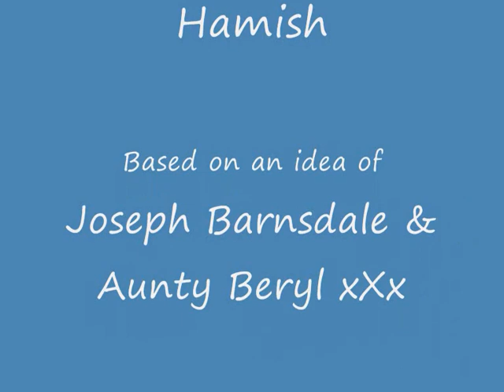The Eddie Stalkperch Puppet Show